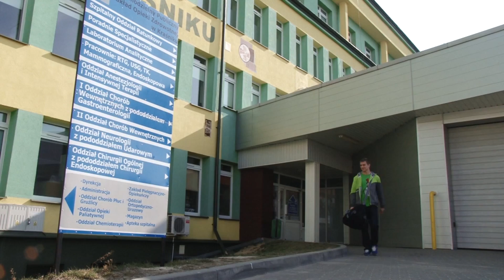1% dla Wojtka